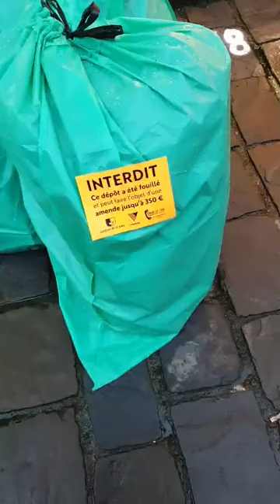مباشرة من بلجيكا: أجواء باردة بمدينة فيرفيي ونتوما كيداير الجو عندكم